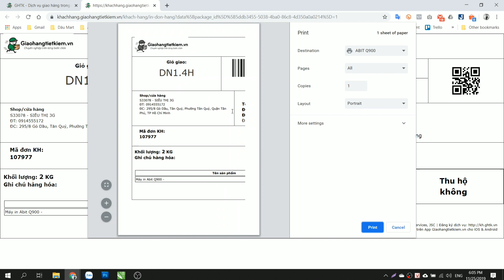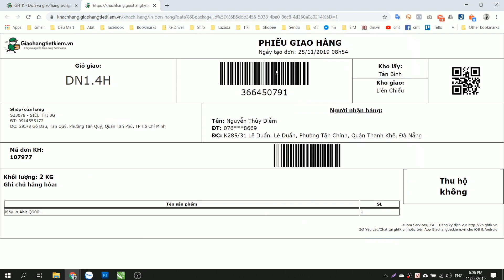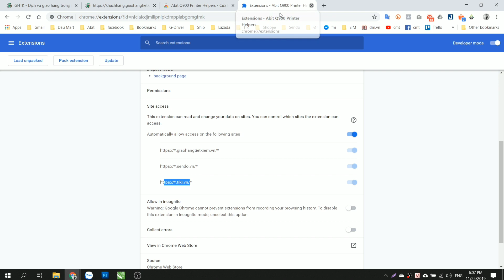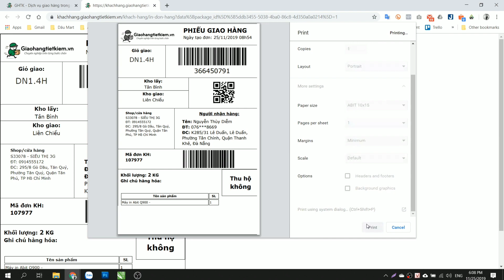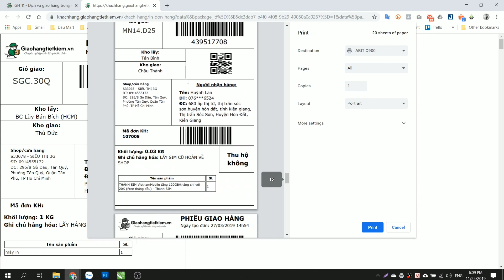Hướng dẫn in đơn hàng Giao hang tiet kiem bằng máy in Abit Q900 với extension do Abit phát triển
🏠 295/8 Gò Dầu, P. Tân Quý, Q. Tân Phú, TP.HCM

Cách in đơn hàng ghtk với Máy in nhiệt
in đơn hàng giao hàng tiết kiệm bằng Máy in tem
Hướng dẫn canh khổ giấy Máy in đơn hàng
Cách thiết lập trang in Máy in bill
Chỉnh trang in cho Máy in hóa đơn
Thiết lập khổ giấy máy in siêu thị
Thông số khổ giấy máy in đơn hàng Lazada
máy in dơn hàng shopee
máy in dơn hàng sendo
máy in dơn hàng tiki